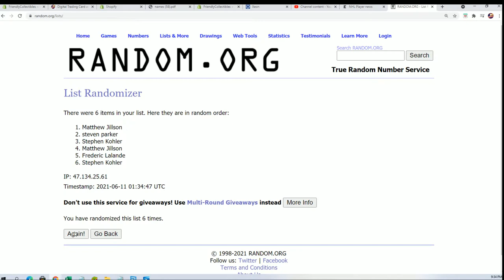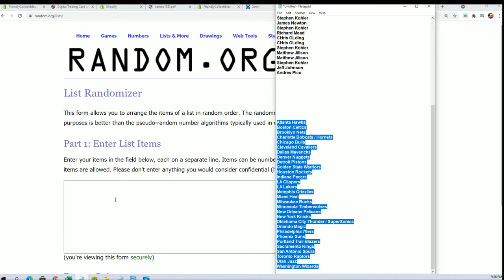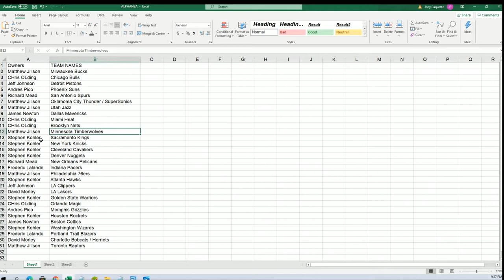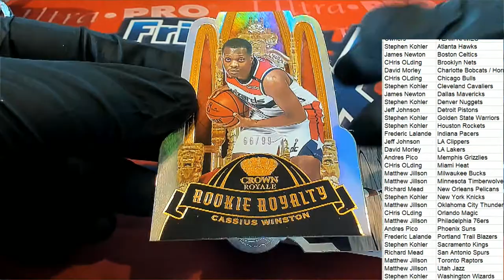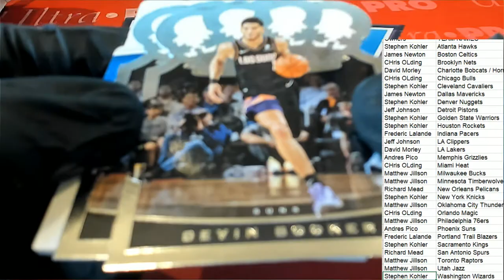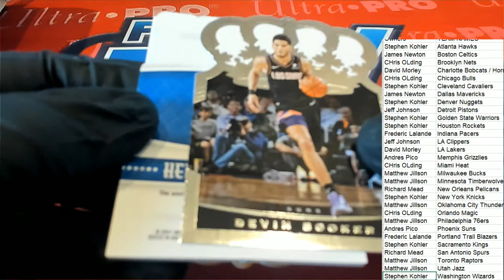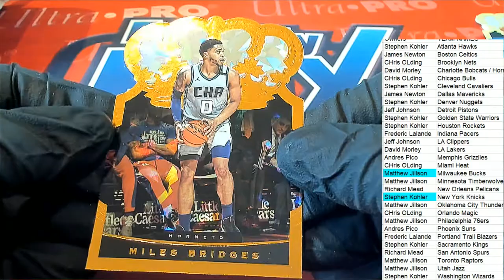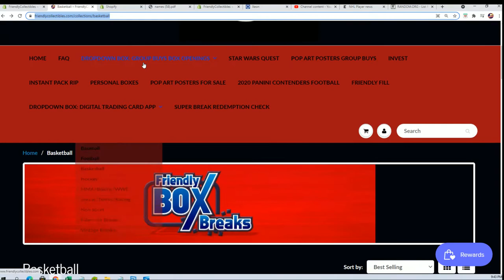202021 PANINI CROWN ROYALE BASKETBALL ID 21CROWN105